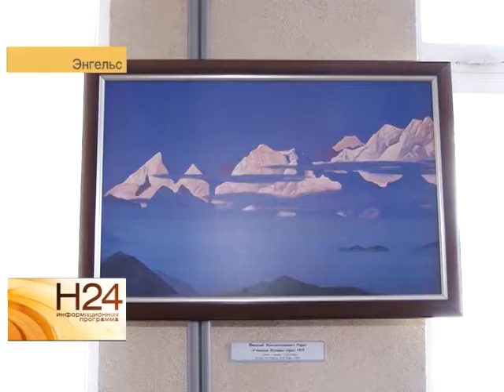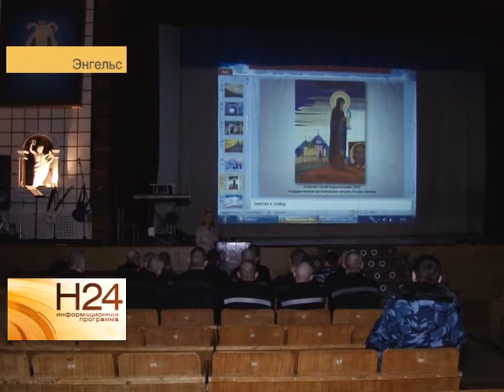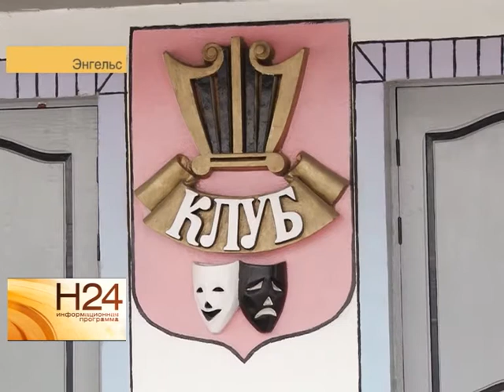В Энгельсскую колонию привезли картины известного художника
В колонию под Энгельсом привезли работы известного художника и философа Николая Рериха. Какими кажутся знаменитые горные пейзажи Рериха в неволе, узнала Юлия Шишкина. Сюжет вышел в эфир 12 февраля 2015 года.